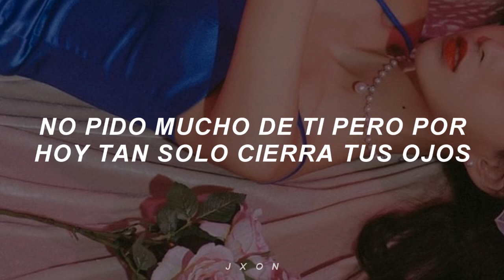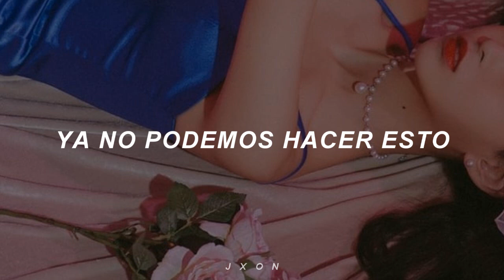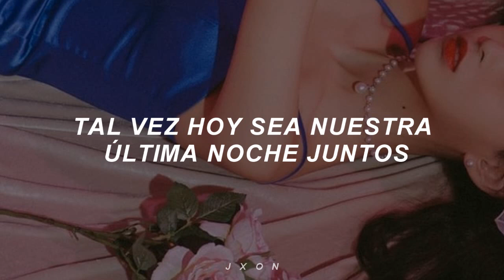esta canción es de otro mundo